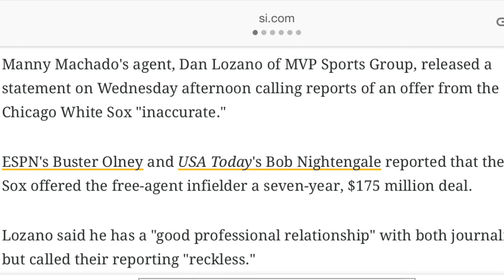Predicting Where Manny Machado and Bryce Harper Will Go! MLB Free Agency Rumors!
2 of the biggest superstars in the game have yet to be signed. Where will they end up?